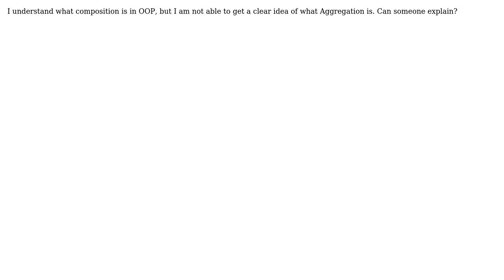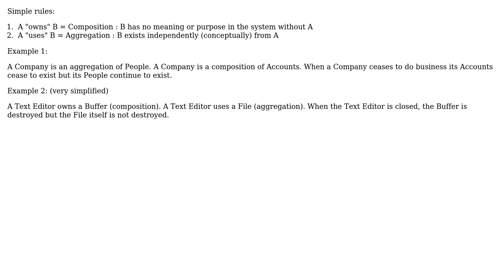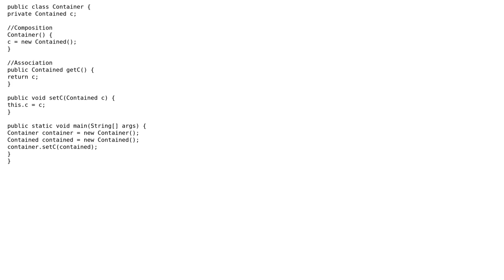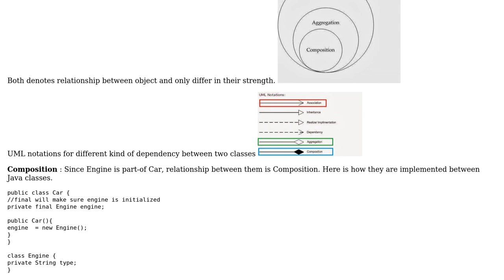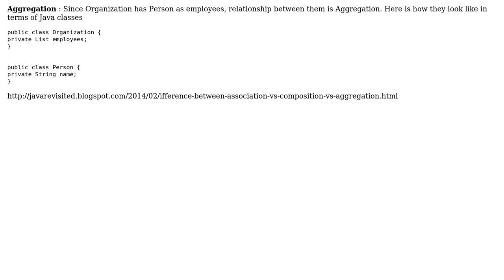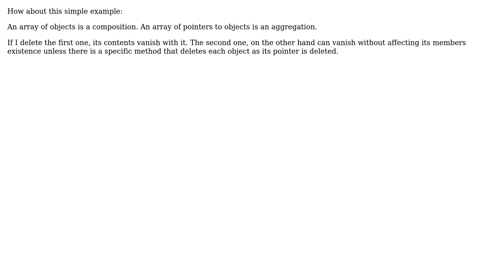Software Engineering: Aggregation vs Composition (9 Solutions!!)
Software Engineering: Aggregation vs Composition

With thanks & praise to God, and with thanks to the many people who have made this project possible! | Content (except music & images) licensed under CC BY-SA | Music | Images & others | With thanks to user Vinoth Kumar C M user user2831074 user Steven A. Lowe user reinierpost user Premraj user Pawan user Negarrak user Lazarus user Kilian Foth user HorusKol user Heniam user gnat user Curtis Batt and the Stack Exchange Network Trademarks are property of their respective owners. You are responsible for your own actions.